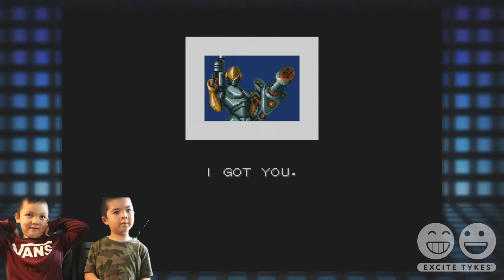Strider - Of Course Strider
Let's celebrate this Father's Day with Capcom's Strider on the Sega Genesis Mini!